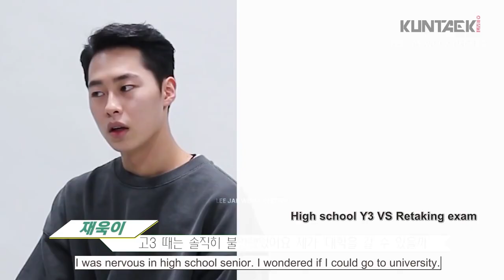[ENG] 이재욱 LeeJaeWook | Pre-Debut Interview | Kuntaek Acting Academy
Original video:
OFFICIAL KUTAEK 건택사단 연기학원

THANK YOU for supporting Lee Jae Wook and this YouTube channel ! 🙂🤍